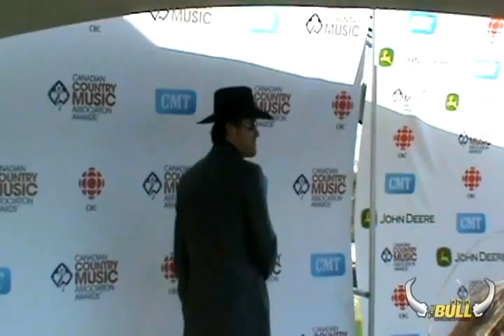CCMA's 2012 Saskatoon John Deere Green Carpet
On the John Deere Green Carpet at the 2012 CCMA's!